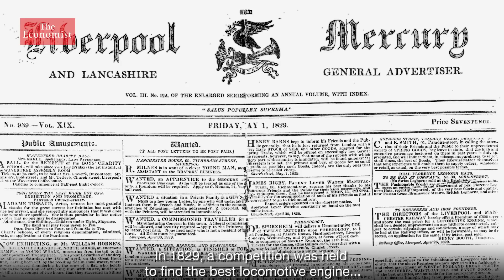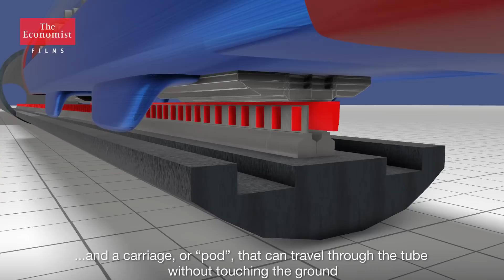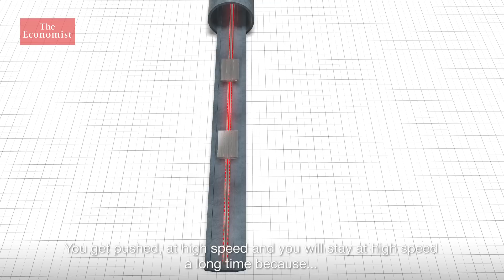Elon Musk's hyperloop could revolutionise public transport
Elon Musk's Hyperloop technology has the potential to revolutionise the way we travel. In a contest he held in Los Angeles, some of the world's brightest engineers gathered to find the best way to make this billionaire's pipe dream a reality.

Elon Musk, the billionaire behind Tesla Motors and SpaceX, wants to revolutionise public transport. In 2017 he held an event at SpaceX's California headquarters showcasing the latest technology for what he believes is the future of intercity travel. An entirely new transport system, called Hyperloop.

"What this is all about is advancing the state of transportation; trying new things that have never been done before that can make an incredible difference to peoples lives."

But is Hyperloop ready to usher in a new age of mass transit or is it just a billionaire's pipe dream?

In 1829 a competition was held to find the best locomotive engine for the Liverpool and Manchester Railway, in northern England. George Stephenson's Rocket won first prize, posting a top speed of 38km per hour. Widely credited as the world's first steam locomotive the Rocket transformed how people travelled between cities.

Almost two centuries on, Musk is hosting the modern-day equivalent of that competition and teams of engineers from around the world have come to Los Angeles to compete, head-to-head. The aim is to bring Hyperloop one step closer to reality.

But what exactly is Hyperloop?